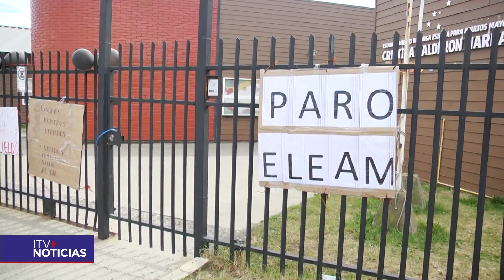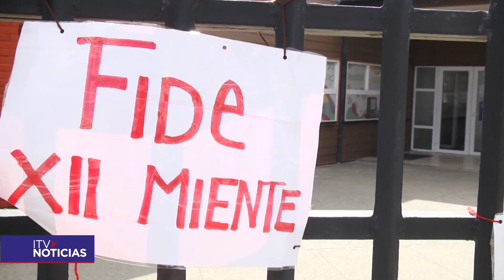ELEAM de Punta Arenas se encuentra en paro por el no pago de sus cotizaciones previsionales